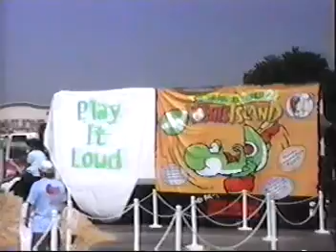Yoshi's Island North American Launch and Fundraiser - Circa 1995 - 1 of 2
October 5, 1995, Nintendo launched the now classic SNES side-scroller Yoshi's Island across America. But there was one particular location in which the celebration was truly known - Toys R Us ( Culver City, California ). I was there to join the festivities for an assignment. Nintendo was not only celebrating a launch but they also held a small fundraiser for local Los Angeles schools. Selected school principles were to sit on top of a giant "Yoshi" dinosaur egg for 15 minutes ( in the hot sun ) before $500 was donated to their school. Also on-hand were a couple of local celebrities who showed up to promote the SNES game and the fundraiser: NBC's Weather man Christopher Nance and a radio personality from Power 106FM - his name escapes me.